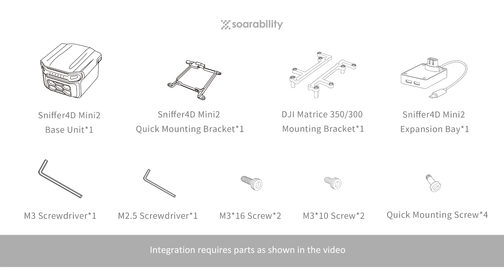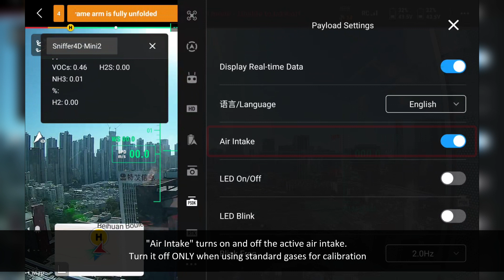Integrate Sniffer4D Mini2 onto DJI Matrice 350/M300 RTK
Sniffer4D Mini2 Multi-gas Sensing & Mapping System can be integrated on DJI Matrice 350/M300 RTK with PSDK support (using E-Port connection).